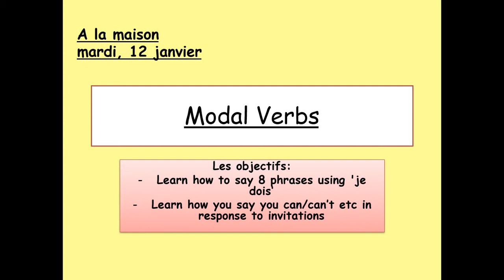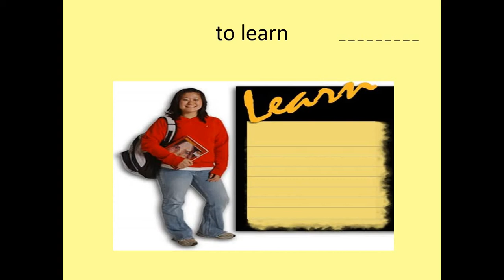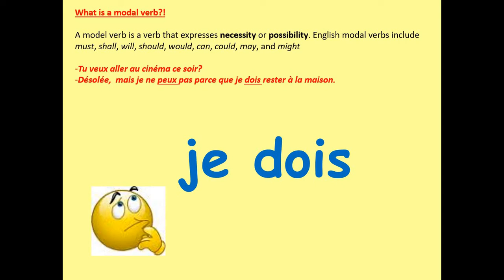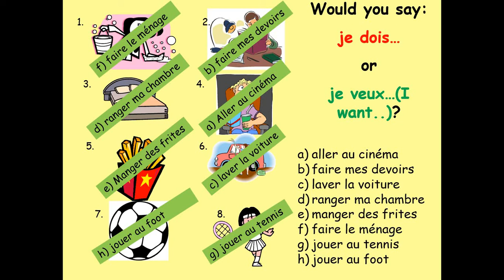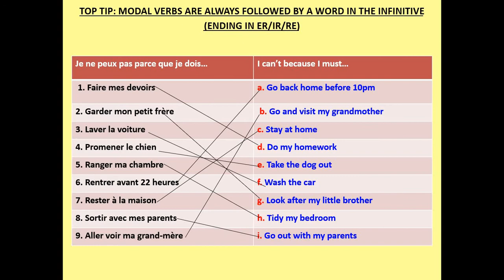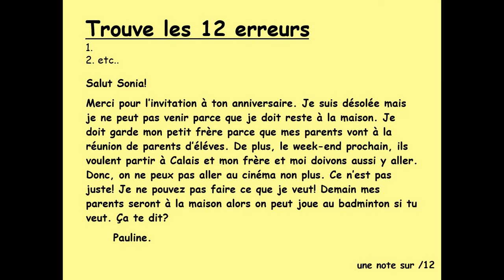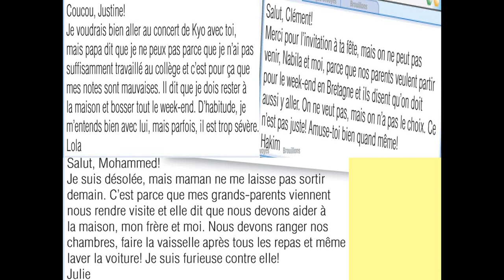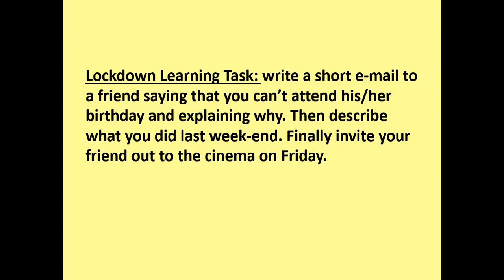Year 10 French Entertainment and Leisure Modal Verbs